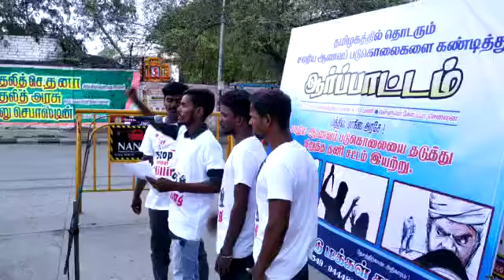ஆணவப் படுகொலையை எதிர்த்து/தமிழ்நாடு மக்கள் கட்சி ஆர்ப்பாட்டம்/வள்ளுவர் கோட்டத்தில்.20.07.19.சுக.சுஜி